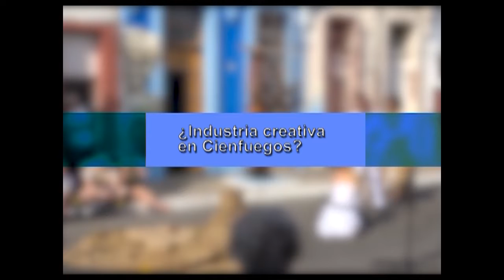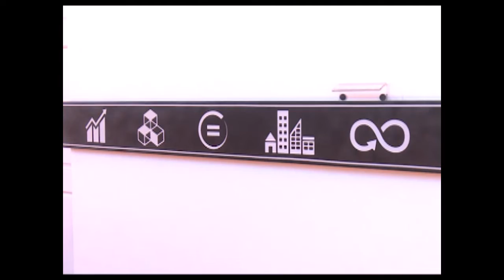Industrias creativas ¿vender la cultura?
Un concepto se escucha por estos tiempos, que preocupa y ocupa a muchas personas. De esa dicotomía se desprenden varias interrogantes, por ejemplo, ¿se puede vender la cultura?
A esta y otras preguntas responderemos. En Línea es el programa económico de Perlavisión.